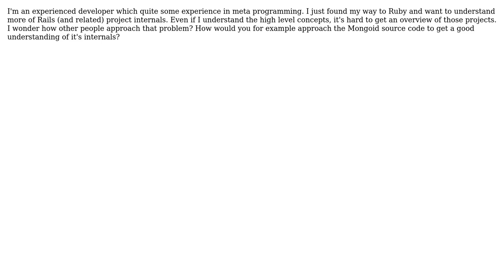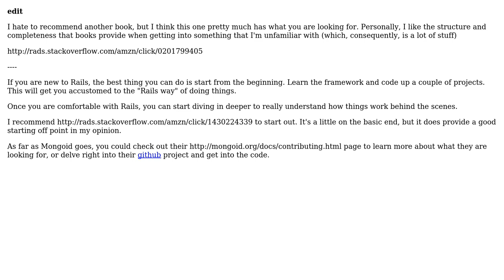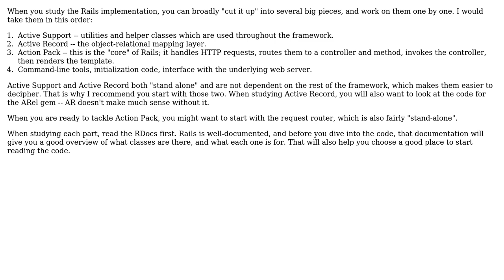Software Engineering: Start reading Ruby (on Rails) code (2 Solutions!!)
Software Engineering: Start reading Ruby (on Rails) code

With thanks & praise to God, and with thanks to the many people who have made this project possible! | Content (except music & images) licensed under CC BY-SA | Music | Images & others | With thanks to user Robert Greiner user Alex D user Achim and the Stack Exchange Network Trademarks are property of their respective owners. You are responsible for your own actions.